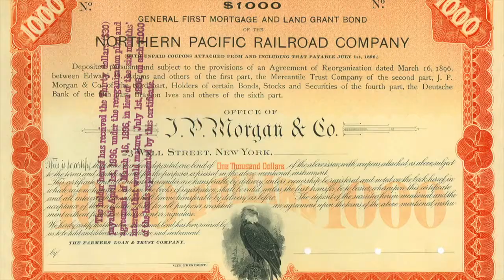History of J.P. Morgan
A brief history of J.P. Morgan’s life.